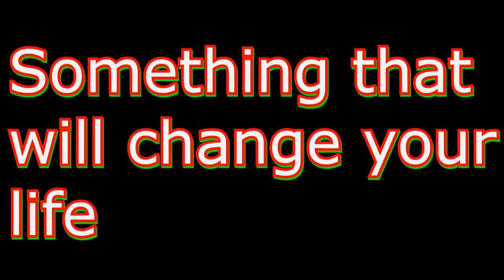SandStormGaming Merchandise!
Get your SandStormGaming Merchandise now!

note: the pictures are blurred due to the fact my laptop was dying when i rendered it and it sorta messed up the pictures when i imported them into vegas.